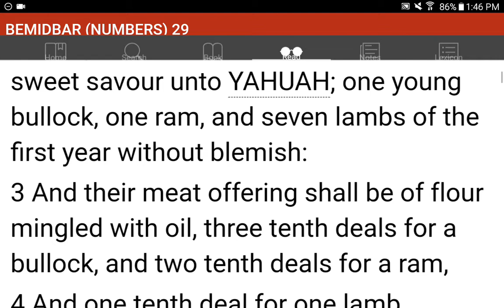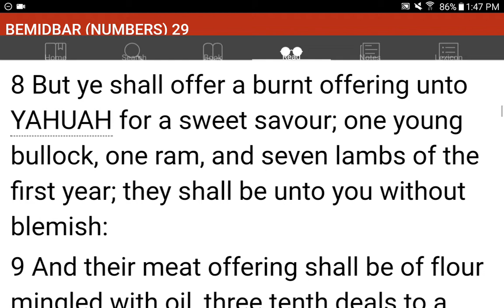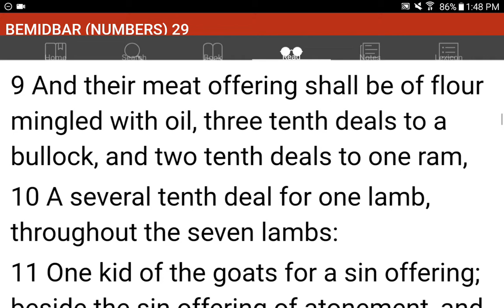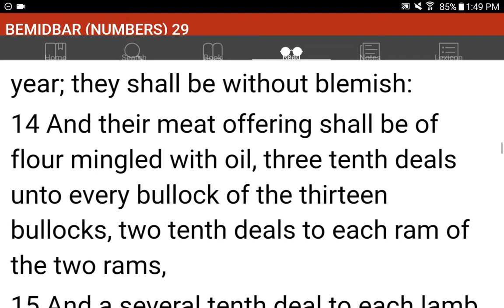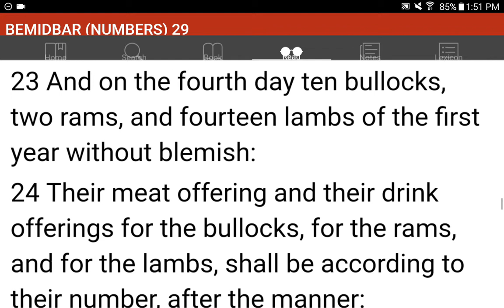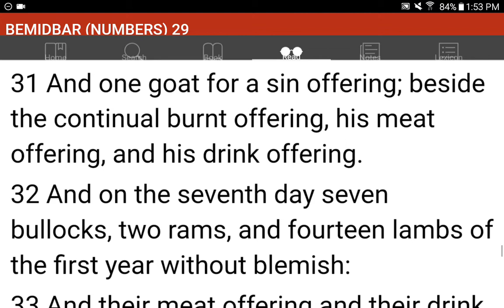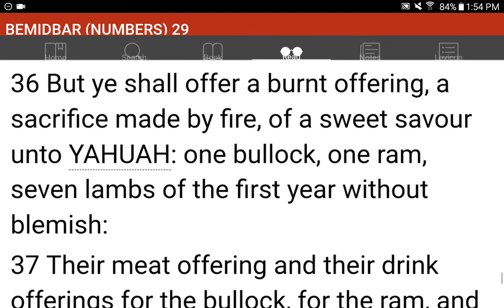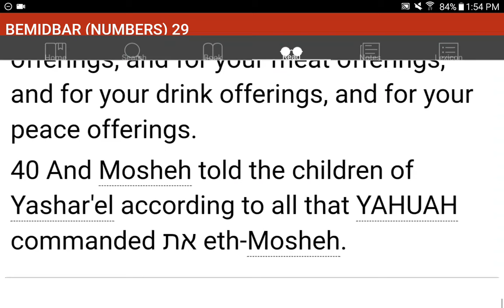💜h?™ "What's the MOST HELPFUL & SIMPLEST WAY that WORKS?"™ GIVE 1P/Month NOW! GCash